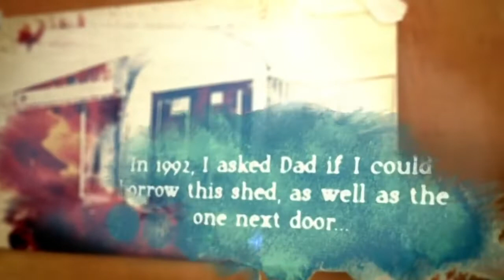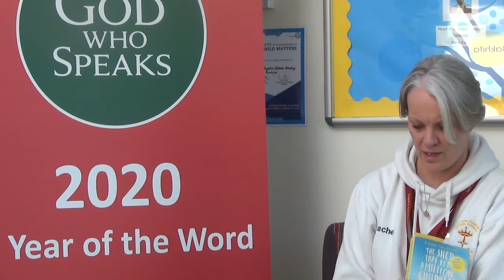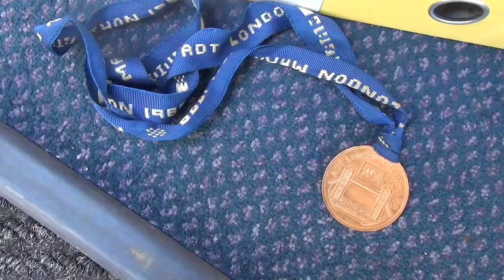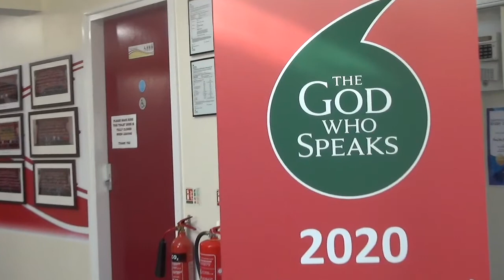SRS:United in Prayer - Word on Wednesday Ep.5 - Matthew 19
Word on Wednesday is an opportunity for us to reflect on a passage of the Bible.
Today's Word on Wednesday is led by Rachel Rose, Lay Chaplain at Saint John Houghton CVA and St Thomas' Ilkeston. She leads us in reflection oon Matthew 19 when Jesus blesses the Children